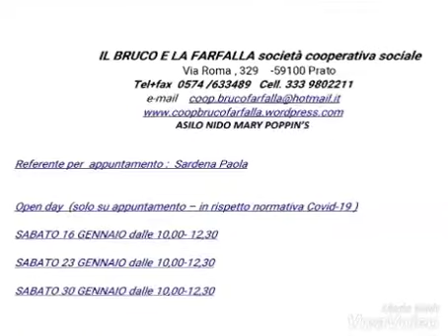Nido Mary Poppins-Tour virtuale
Il nido privato "Mary Poppins" apre le porte per accogliervi, virtualmente, all'interno della struttura e presentarvi  il personale educativo, l'organizzazione degli spazi sia interni che esterni, i percorsi di esperienza per i bambini e le bambine, la partecipazione delle famiglie, il valore del progetto educativo e pedagogico del servizio.
Il nido privato "Mary Poppins" si trova in via Roma, 329.